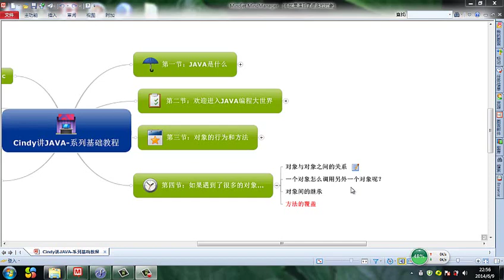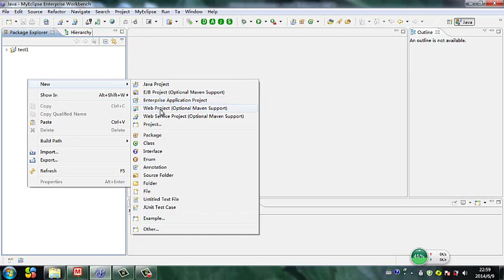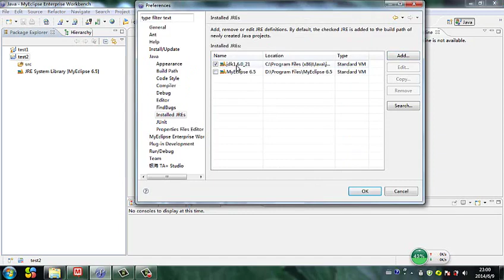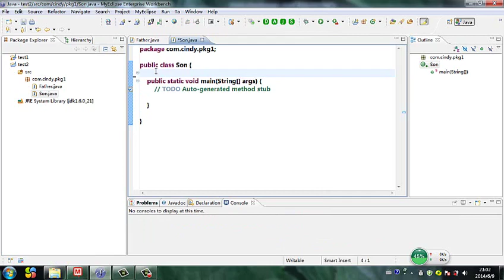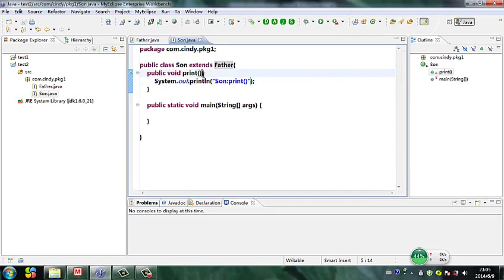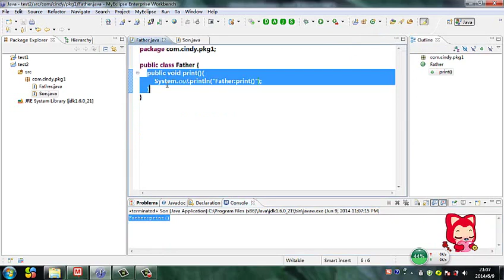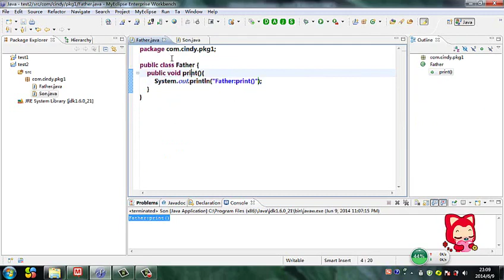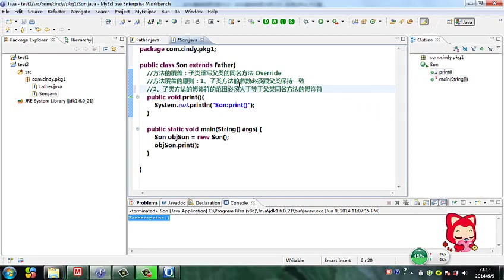Java 语言基础 24 方法的覆盖